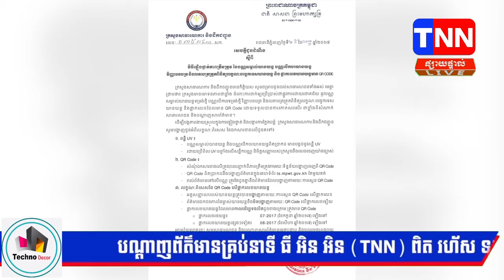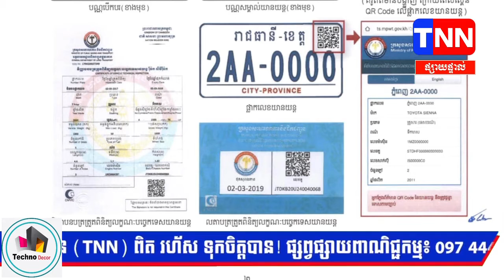TNN NEWS ស្នើ សមត្ថកិច្ច ចាប់ រថយន្ត Lexus NX 200t បំពាក់ ផ្លាកលេខក្លែងក្លាយ!